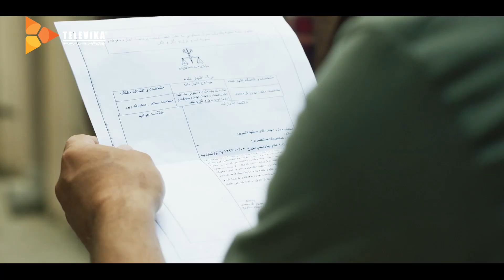Neysan Abi Series - Season 1 - Teaser Episode 5 | سریال نیسان آبی - فصل 1 - تیزر قسمت 5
سریال نیسان آبی
 تیزر قسمت پنجم

خلاصه این قسمت:
دختر میرطاهر در کما به سر می برد! آریا درگیر یک تصادف شده و جمشید بدبخت هم وسط این بلبشو باید با بیچارگی هایش دست و پنجه نرم کند! با گذر زمان، سرنوشت روی خوش به جمشید نشان می دهد و حوادث جذابی در زندگی اش رخ می دهند.

کارگردان: منوچهر هادی
تهیه کننده: احسان ظلی پور
نویسنده: سعید دولتخانی و سعید هوشیار

برای تماشای سکانس ها و تیزرهای این سریال بر روی لینک های زیر کلیک نمایید:

Nissan Abi Series - Teaser Episode 5

Summary of This Episode:
Mirtaher's daughter is in a coma! Aria is involved in an accident and the unfortunate Jamshid has to deal with his misery in the middle of this mess! But in the end, the fate gives up on Jamshid and things turn out differently.

Release: 2021

Director: Manouchehr Hadi
Producer: Ehsan Zolipour
Author: Saeed Dolatkhani and Saeed Hoshyar